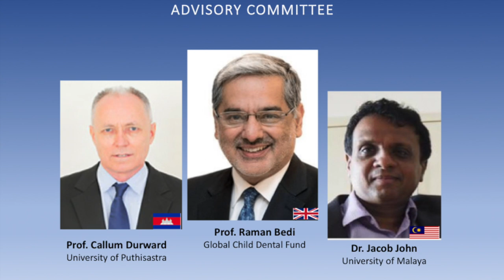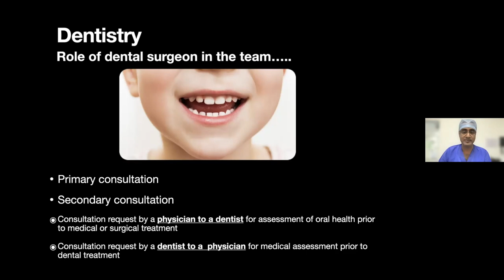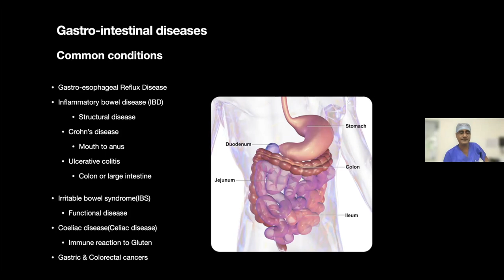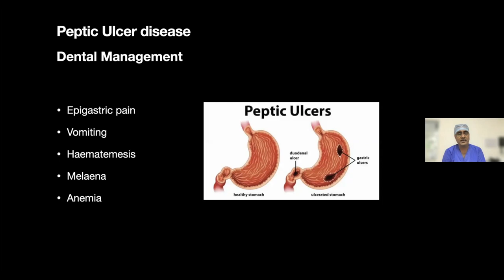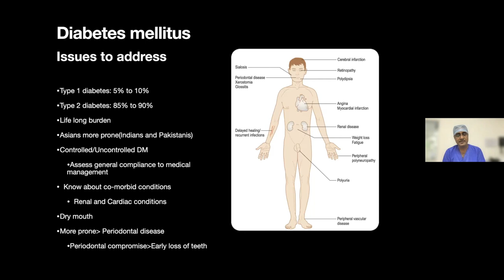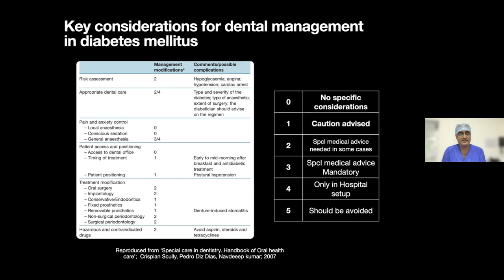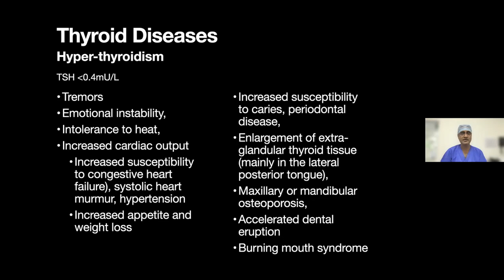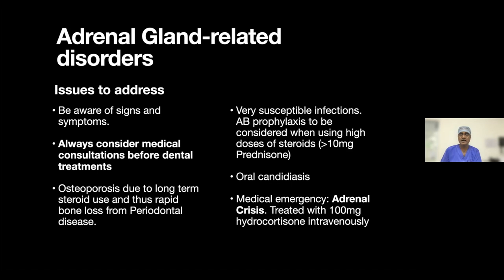Special Care Dentistry Lectures for South East Asia and India Lecture 4.2 - Global Child Dental Fund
This series of video lectures have been created primarily for dental undergraduates studying in South East Asia and India. It started as an attempt to provide all the Asian dental schools with a special care curriculum, which was available on an open access basis. A series of video lectures was produced to provide the viewers the core subjects which should be included in the teaching of every dental student.

Lecture 4.2: Oral health care in medically compromised individuals 2 (gastro-intestinal disorders)

Guest speaker: Dr Srinivas Namineni (India)
Panelist: Professor Raman Bedi (United Kingdom); Dr Jacob John (Malaysia); Professor Callum Durward (University of Puthisastra)